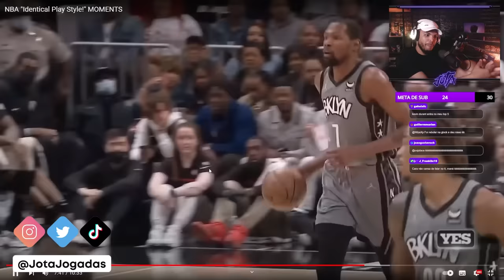JOGADAS ATUAIS IDENTICAS A DO PASSADO! | React Jota Jogadas